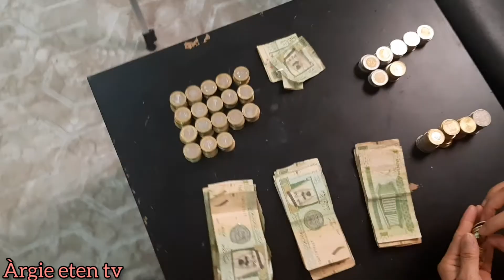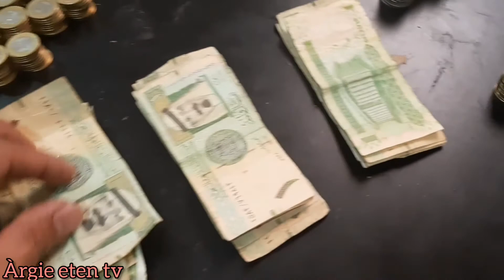Youtube first salary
Tgaya2x lng